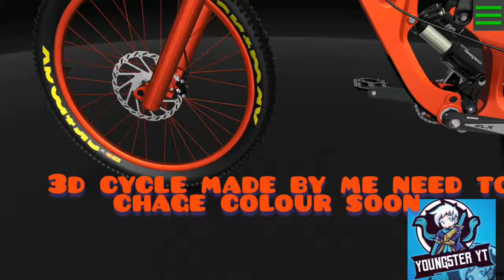My dream cycle made by me in 3d #